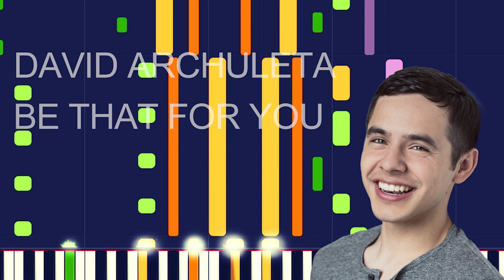David Archuleta - BE THAT FOR YOU (PRO MIDI FILE REMAKE) - "in the style of"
Full MIDI download specifications:

 Synth Voice - 40 Notes
 Pan Flute - 2 Notes
 Synth Bass - 266 Notes
 Bass & Lead - 696 Notes
 Reverse Cymbal - Un Notes